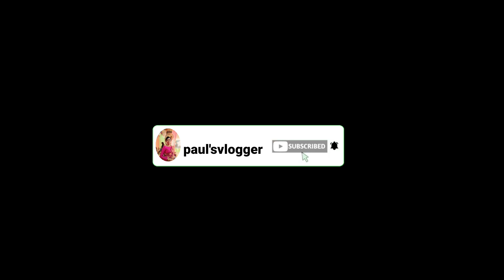His birthday outing 🎂।। kothay gelam amara khawa dawa korte ।।